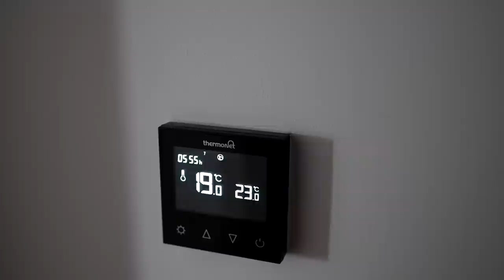MOVING DIARIES 📦 *huge closet clear out, last minute packing, storage unit run & empty flat tour*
As part of my ongoing collaboration with SkyCinema, I watched another great movie this month. I chose to watch Uncharted - starring Tom Holland & Mark Wahlberg - and it gave me all the nostalgic, feel-good vibes! If you are into action movies, this one is a must-watch, with a modern take on those action classics that we all know and love!

*LINKS*
*EQUIPMENT*
🖥 Software → Final Cut Pro x
*MUSIC*
🎵 Jobii - 36mm
🎵 Jobii - Slapperoni Pizza
🎵 Dusty Decks - Turntable Tale